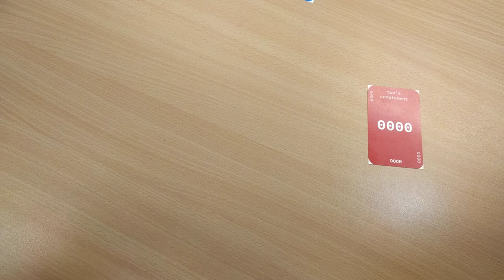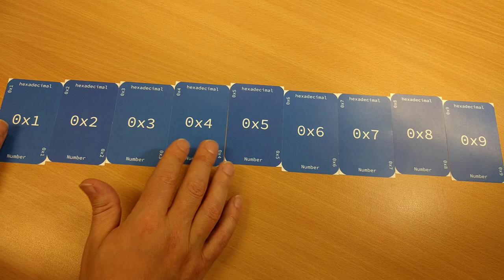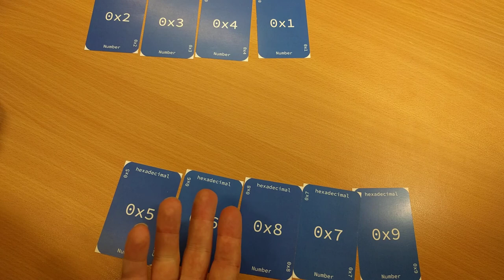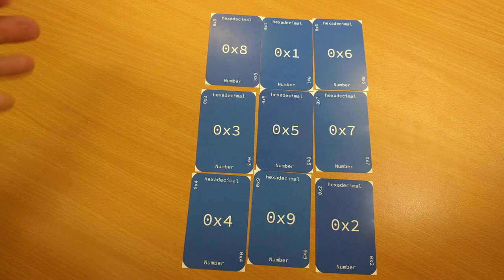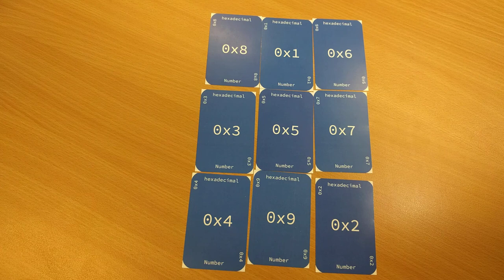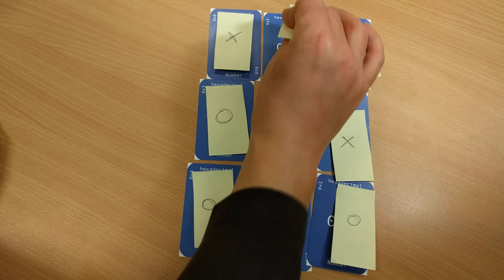HCI card games: Cards-of-Doom and Add-To-Fifteen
In which Will plays cards with himself to explain how visual representations can make things easier or harder. (With thanks to those who created the ideas, and apologies for my terribly silly voices.)